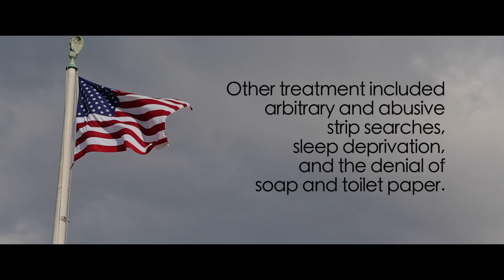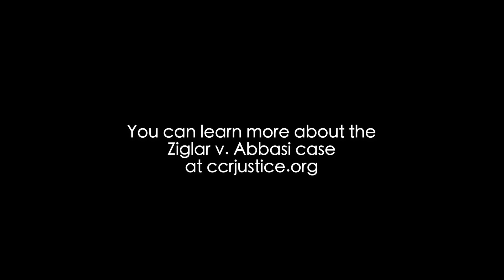What is Ziglar v. Abbasi?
After Trump's executive orders making national policy out of anti-Muslim hate, our Supreme Court case Ziglar v. Abbasi (changed from Turkmen v. Ashcroft in November 2016) could not be more timely or more pressing.

Ziglar v. Abbasi is a civil rights lawsuit filed in 2002 on behalf of a class of Muslim, South Asian, and Arab noncitizens swept up by the INS and FBI in connection with the 9/11 investigation. Based solely on their race, religion, ethnicity, and immigration status, hundreds of men were detained as “terrorism suspects” and held in brutal detention conditions for the many months it took the FBI and CIA to clear them of any connection to terrorism. They were then deported.

We are grateful to Justin Norman at Shrieking Tree​ for creating this video